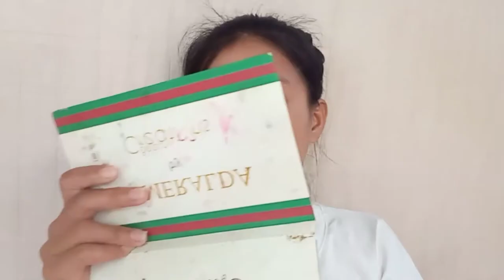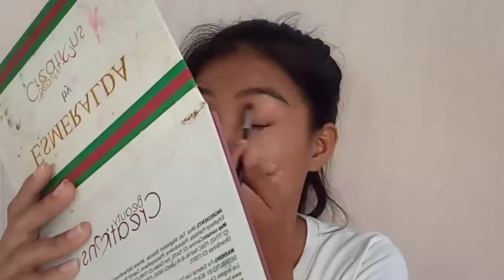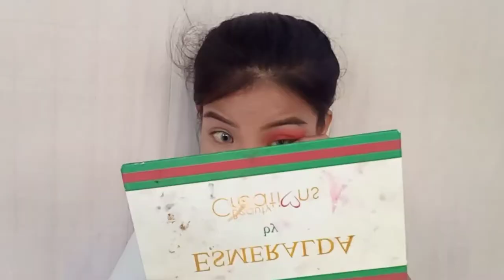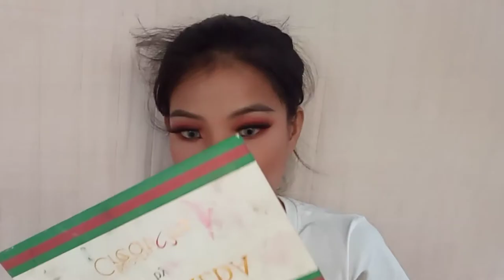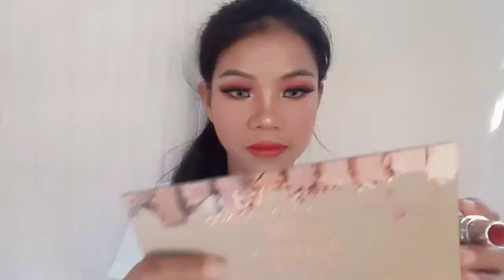Red Monochromatic Make-up Look 🔥 | Charibel Castañeda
Philippians 4:13❣️